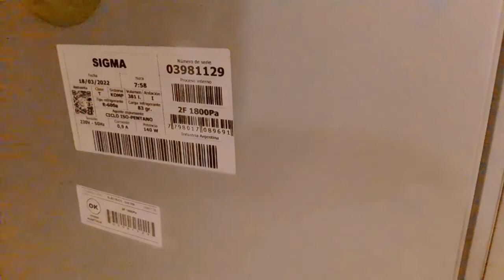HELADERA con Freezer SIGMA 2F1800 Pa de 365 litros.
Heladera con Freezer Sigma 2F1800 Pa de 365 litros cíclica. Un electrodoméstico muy bueno para nuestro hogar y nuestra cocina. Esta heladera con freezer Sigma conserva el frio y mantiene los alimentos en condiciones. Muy recomendable.